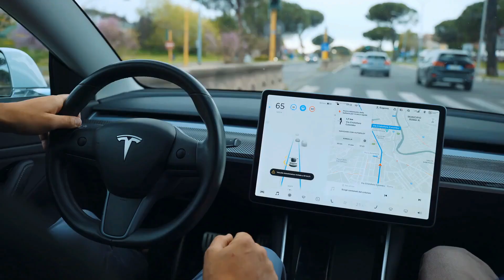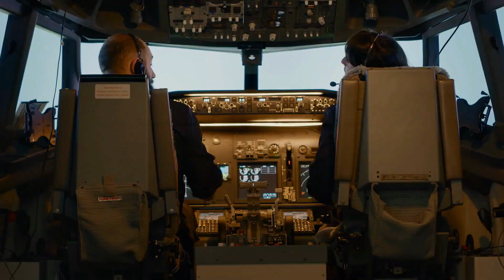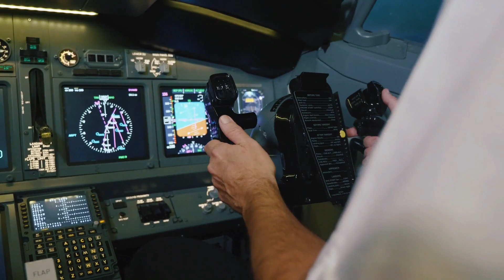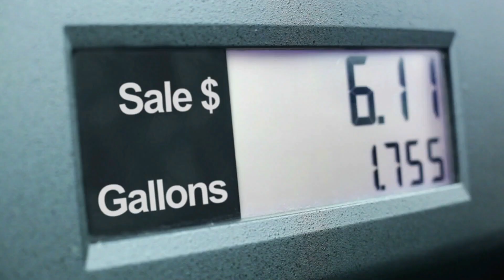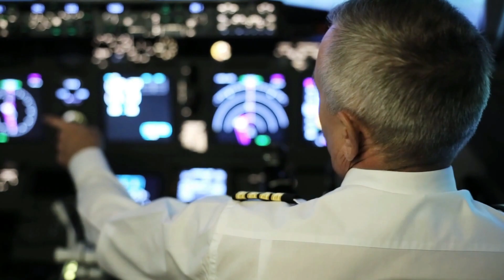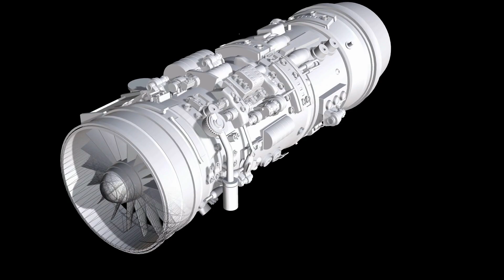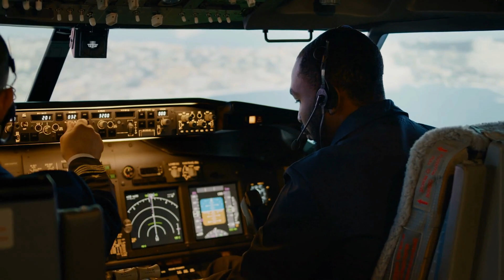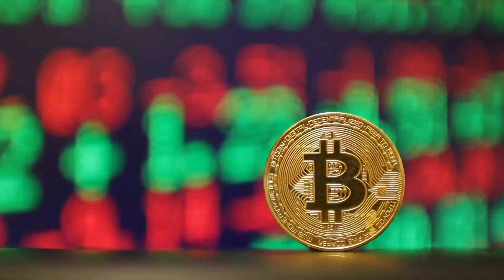Tesla's Top Secret Plane (The Best Solution for the Airline Industry)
Elon Musk has long examined constructing a Tesla VTOL Supersonic Plane, however the battery thickness has kept him from doing as such. In any case, more as of late, Elon has expressed that 400 Wh/kg, the energy thickness expected for electric flight, will probably be reachable at high volume in 3-4 years. In this video, I talk about Tesla's mystery intend to disturb carriers.